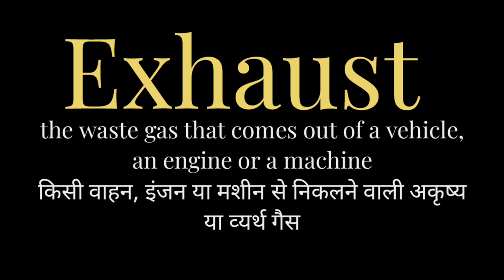exhaust meaning l meaning of exhaust l exhaust ka Hindi mein kya matlab hota hai l vocabulary